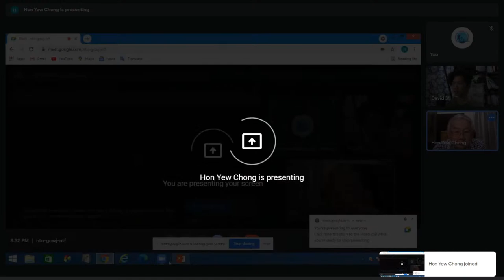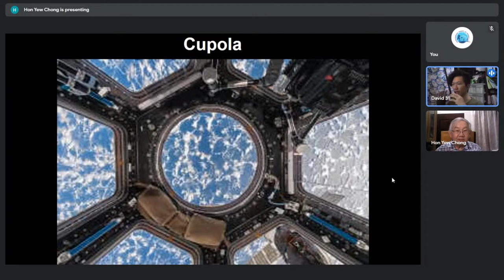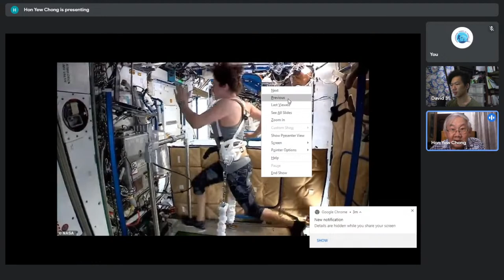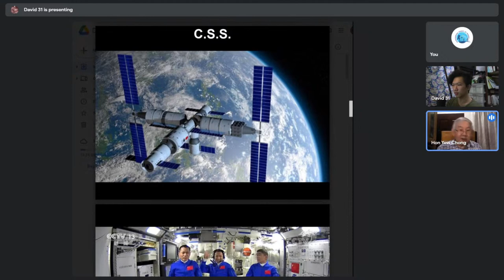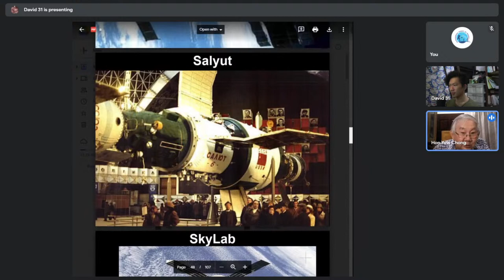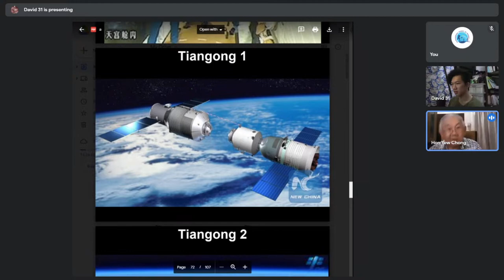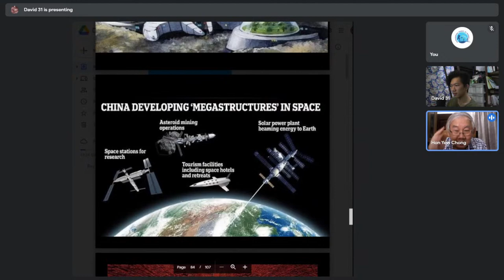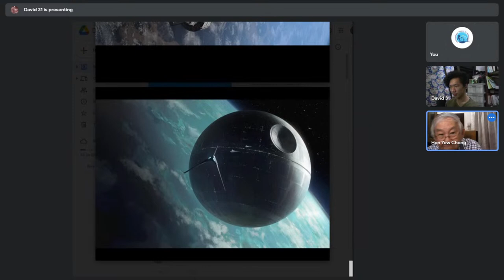ASP Virtual AstroCafe 2021.09.11 - Space Stations: Past, Present and Future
The International Space Station (ISS) has been the only widely known space station to the general public until 2011, when China launched the Tiangong space station. With Russia, India and Indonesia have their own plans on space stations in near future, we are entering a new chapter of space stations.

During the AstroCafe session this month, we will look at the history, current progress, and the future planning on various space stations.

Join us this Saturday night on our Facebook page and YouTube channel!